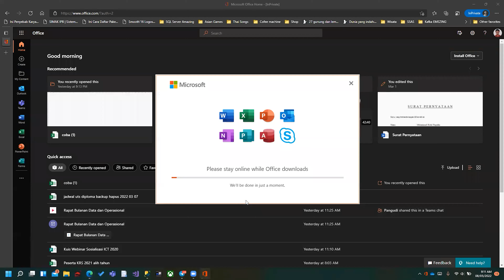Office 365 Hadir di IPB University